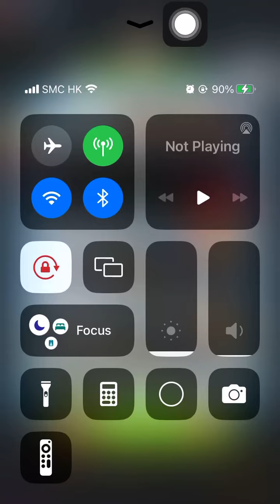Special Missions 3 20240813 Aggretsuko : a Short timer Strikes Back! 烈子 Puzzle Gameplay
Bevanu